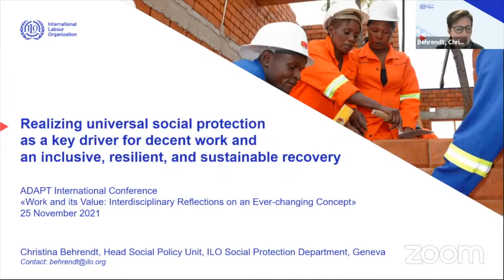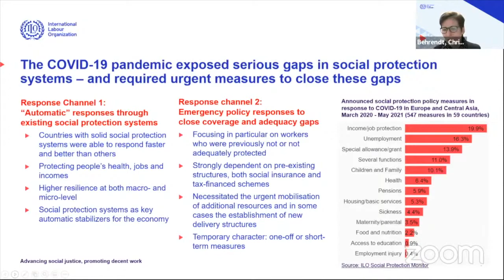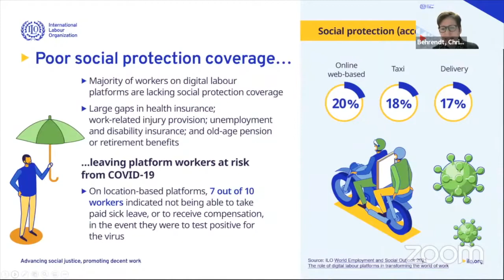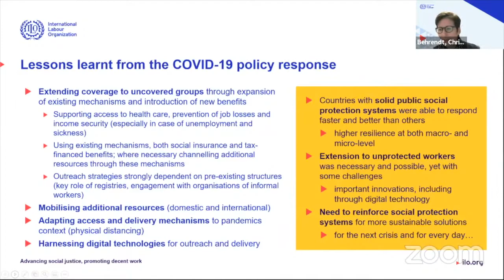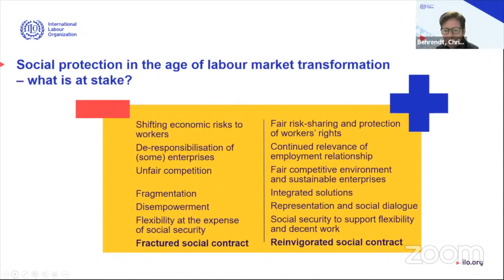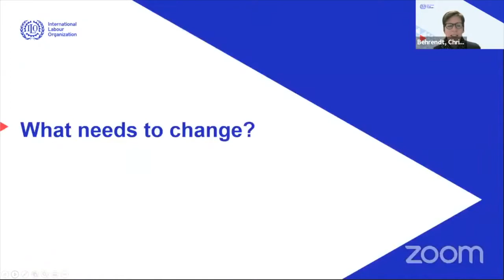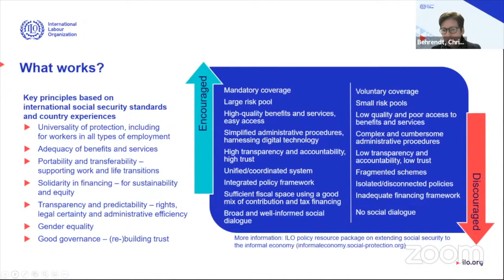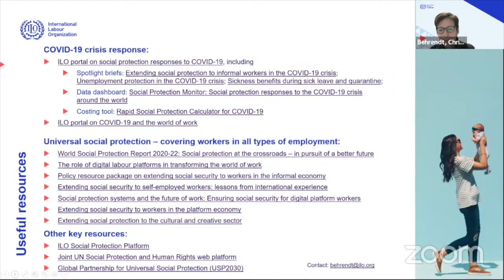GTL2021 - Christina Behrendt - Realizing Universal Social Protection as a Key Driver...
GTL2021 - Christina Behrendt (ILO) - Realizing Universal Social Protection as a Key Driver for Decent Work and an Inclusive, Resilient, and Sustainable Recovery